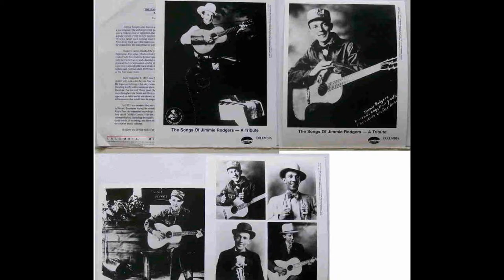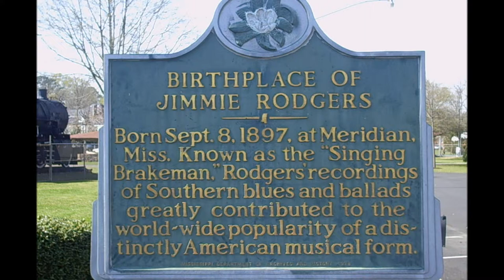Jimmie Rodgers' "Somewhere Down Below The Mason Dixon Line"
Another from Jimmie.  Mr. Rodgers had quite a following among a previous generation but his influence is enormous.  He is called "the father of Country music" and influenced folks like even Howlin' Wolf.

Ron